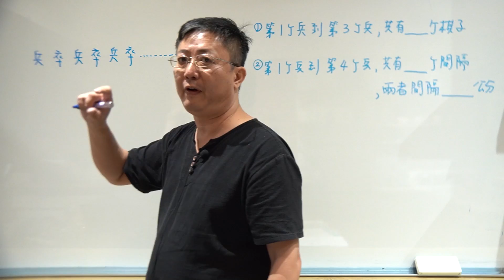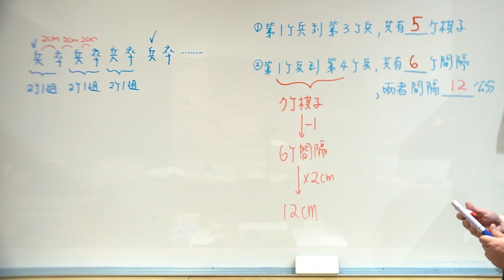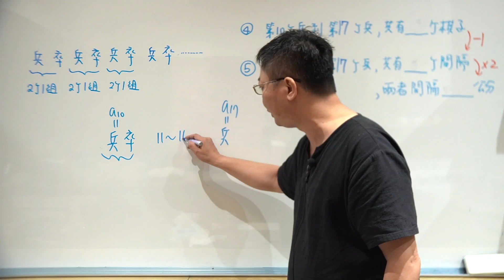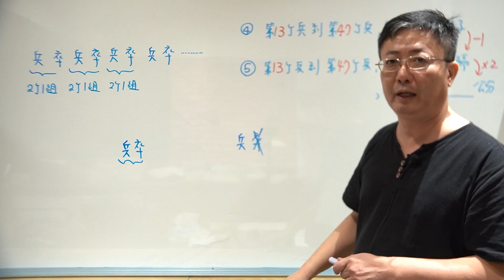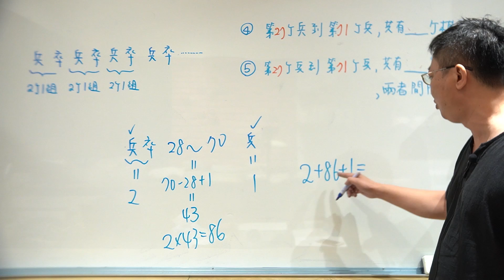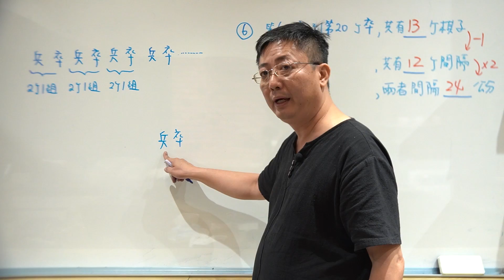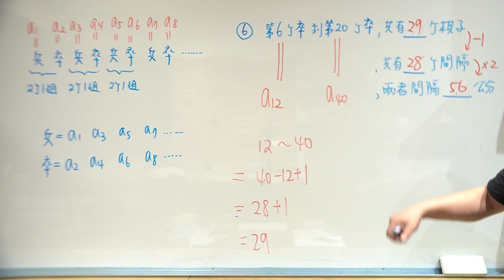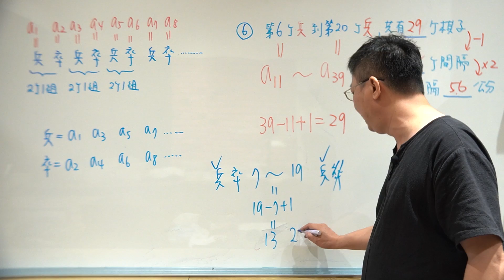六上規律問題(兵卒排列)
更多學習內容和好物都在YES老師購物團喔~